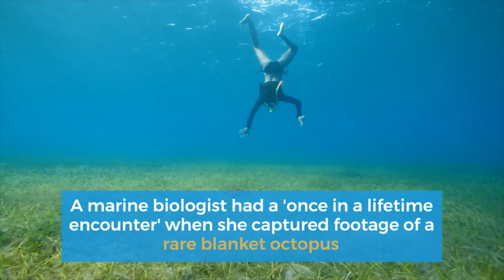Rare 'Rainbow Hued' Blanket Octopus Spotted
A marine biologist had a 'once in a lifetime encounter' when she captured footage of a rare blanket octopus twirling through the waters around the Great Barrier Reef.
Jacinta Shackleton was snorkeling around the reef near Lady Elliot Island, located off the coast of Queensland, when she spotted the rainbow-hued creature.
'The colors in her cape were incredible and it was fascinating to watch the way she moved through the water,' Shackleton told Bundaberg Now.